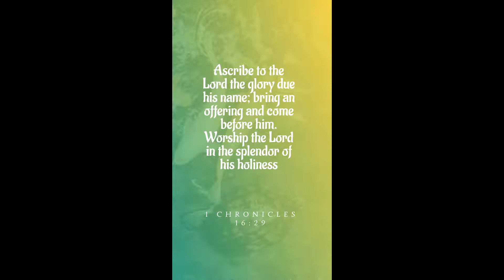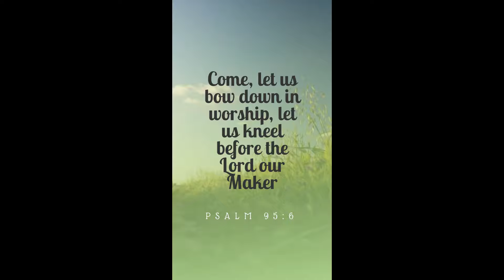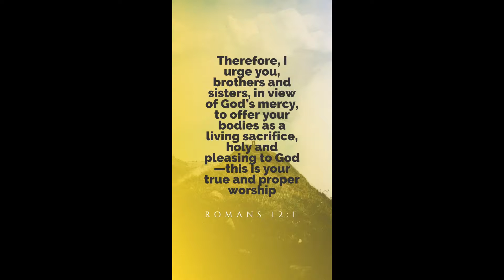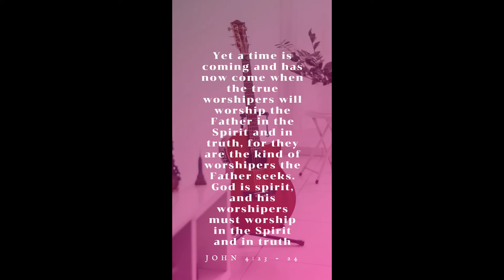Here I am to worship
Edgar Sipho Nuves  -  Here I am to worship (Audio)

Song originally performed by William McDowell.

All instruments by Edgar Sipho Nuves. Produced, mixed and mastered by Edgar Sipho Nuves.